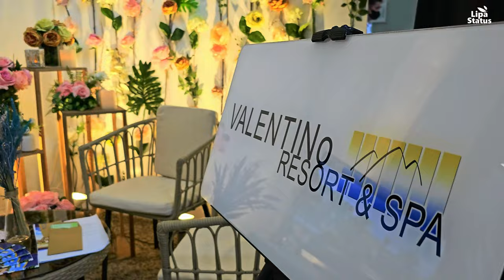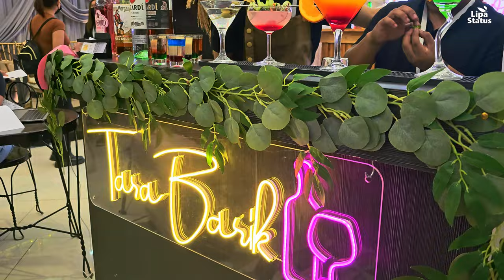12th Tie the Knot Bridal Fair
Promos, discounts, freebies & special prizes are some of the highlights in store for all the participants in 12th Tie the Knot Bridal Fair at Robinsons Lipa today until Sunday.
Featuring some of the most trusted and the most reliable wedding event suppliers mostly from the province of Batangas for every couples' big day. Visit them today or check Chalebrations Events page in Facebook for more details.